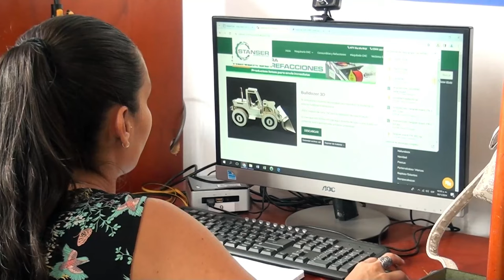Construyen tres locales al costado norte del Estadio Municipal